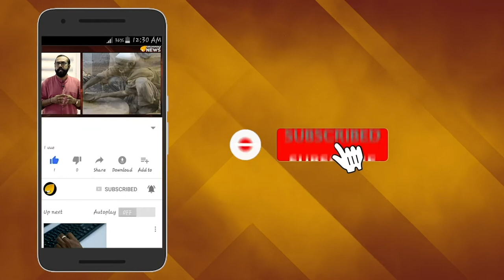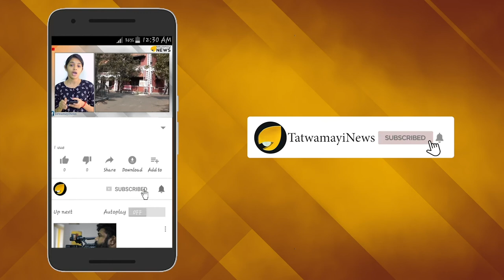മമ്മൂക്ക അഹങ്കാരിയല്ല; തലയിൽ ഇടിത്തീ വീഴും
തന്‍റെ പിതാവിന്‍റെ സ്വപ്നം തന്നെ ഡോക്ടറാക്കാനായിരുന്നു.എന്നെ ഡോക്ടറായികാണാന്‍ ആഗ്രഹിച്ച ബാപ്പയ്ക്കാണ് എൻ്‍റെ ഈ ഡോക്ടറേറ്റ് ബിരുദം സമര്‍പ്പിക്കുന്നത്. വിനാന്വിതനായി മമ്മൂട്ടി ഇത് പറയുന്പോള്‍ അത് മലയാളിസിനിമാപ്രേമികളുടെയും കണ്ണ് നനയിക്കുന്നു.മലയാളത്തിന്റെ മെഗാസ്റ്റാറാണ് മമ്മൂട്ടി.മലയാളികള്‍ സ്നേഹ പൂര്‍വ്വം വിളിക്കുന്ന പേരാണ് മമ്മൂക്കയെന്ന്.